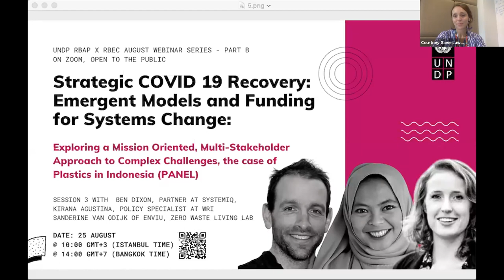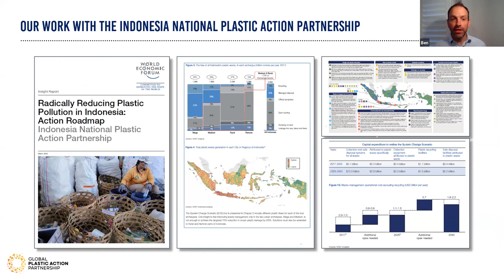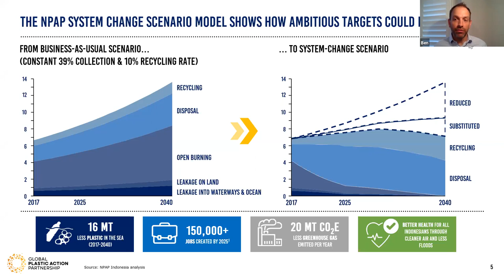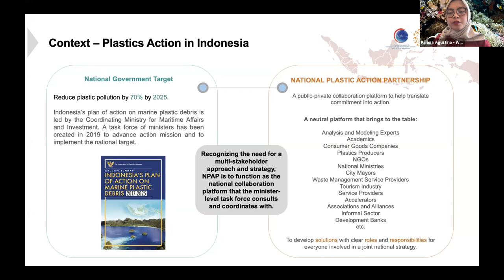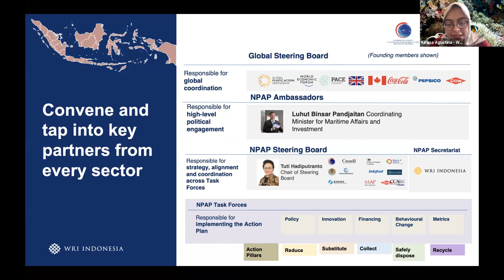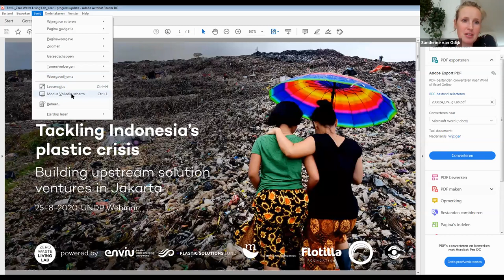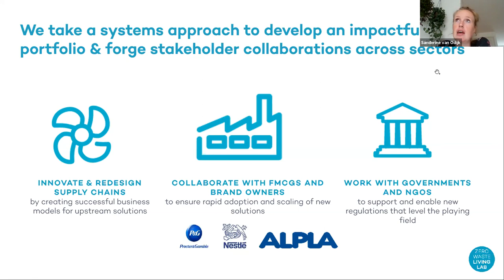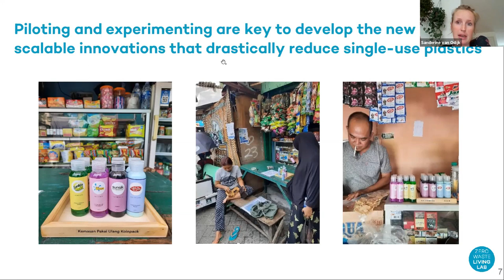Strategic COVID19 Recovery: a Mission Oriented, Multi-Stakeholder Approach to Complex Challenges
Why a Series on 'Strategic COVID-19 Recovery: Emergent Models and Funding for Systems Change'?

As the broader effects of the COVID pandemic are becoming more apparent, countries are exploring different strategies to respond through their stimulus packages and aid is projected to decrease, the question of how to finance systemic ‘transitions’ - from green economy to digital disruption- is increasingly salient.

The UNDP Innovation Networks of the Asia Pacific, Europe and Central Asia are joining up to host a virtual series focused on the nexus of emergent approaches to funding system change and ways to build a suitable pipeline of interventions based on system transformation logic. Across the month of August we are hosting a multi-part series to draw upon emergent models and propositions.

In Part A- we held the first half of August we focused on transformation capital- exploring a new lens to finance, investment, portfolio logic and collaboration among systems entrepreneurs. We held the following two sessions for 'Part A': Session 1 (August 4) = The Portfolio and Transformational Capital Case -and- Session 2 (August 11) = The Role of Social Capital Infrastructure and Systemic Entrepreneurs

Now we move towards 'Part B':

In Part B- the latter half of August will highlight concrete cases examples of mobilizing systems change with a mission oriented approach out of Indonesia, related to waste, plastics and the circular economy; we will cap the series with a deep dive into complexity, risk and uncertainty

Session 3 (August 25) = Lightning panel with SystemIQ, Enviu, World Resources Institute

Session 4 (August 26) = via perspective from our speaker of the Copenhagen Business School

Session Overview-

We know that single point solutions are of little help when it comes to driving systems change. In this session we explore the emergent case of a mission oriented approach out of Indonesia to deal with growing waste and plastic pollution through transition to  the circular economy. How do you mobilize ecosystem to ensure 70% of plastic pollution is gone by 2025? We will learn from the work in action on the ground from Ben Dixon, partner with with SystemIQ,  Kirana Agustina of the World Resources Institute and Sanderine Van Odijk of Enviu who will walk us through the journey that started with a mandate to avert the plastic pandemic and move towards a system of circular design and economy.  The story of the Zero Waste Living Lab will provide us insights  into this story of transformation.

Panel Speakers:

Ben Dixon, Partner at SystemIQ,
Kirana Agustina, Policy Specialist at World Resources Institute
Sanderine van Odijk, Senior Venture Builder, Enviu and Zero Waste Living Lab